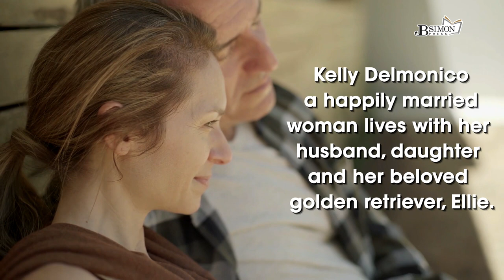GOLDEN LOVE by J. B. Simon | Book Trailer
The incredible heartwarming story of the journey of love between a woman and her golden retriever

Kelly Delmonico believes she is a happily married professional woman living in Upstate New York with her teenage daughter, Darcy, and her husband Deke, who is her business partner in their local family business. Their golden retriever, Ella, who is Kelly's best friend, unexpectedly dies. To combat the loneliness and grief Kelly suffers, she seeks counseling. Deke convinces her to get another dog. Kelly chooses an eight-week-old puppy, a golden retriever, that she named Joshua.

Cracks in Kelly's relationship with Deke slowly become more apparent to her as she helps Darcy through her struggles with Deke and copes with her own longings and misgivings with him. Tensions mount after Darcy leaves home to go to college and Deke's behavior becomes more erratic. At first, Joshua is just Kelly's playmate and companion. As Joshua picks up on Kelly's growing anxiety and fears, he helps her to manage them. He supports her, watches over her, and protects her.

Golden Love is a heart-wrenching and heartwarming story of the loving bond between a woman and her golden retriever, how they overcome adversity and find joy in their lives together. Humorous and shocking at times, Kelly and Joshua's gripping story will inspire. Their love for each other will warm every heart.

GRAB A COPY: amzn.to/3SUFqBb